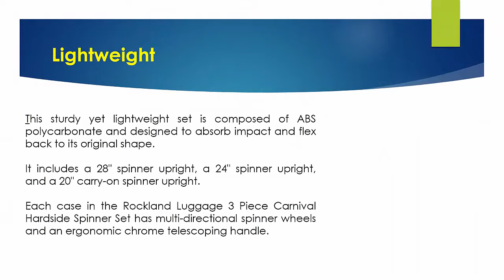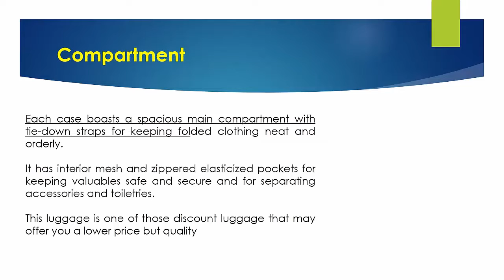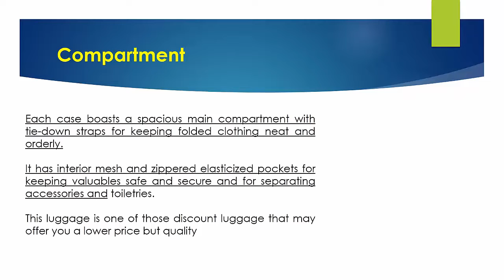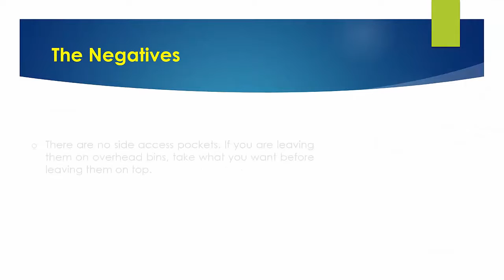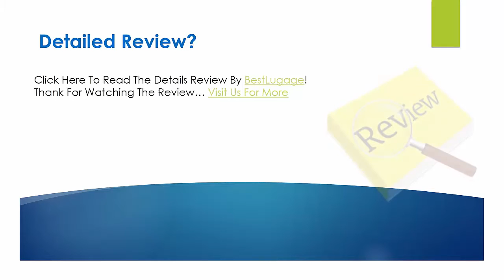Rockland 3 Piece Vision Polycarbonate Abs Luggage Set Review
Looking for the detailed review of Rockland 3 Piece Vision Polycarbonate Abs Luggage Set? We have tried to show the details on this video. You can decide whether you should buy this Best Luggage or not after watching this exclusive video review.

► 100% Polyester
► Imported
► Machine wash
► 13" high
► 19" wide
► 19-inch,24-inch,28-inch upright, 12-inch tote
► Skate wheels

▬▬ Product Specifications ▬▬

► Product Dimensions: 31 x 19 x 13 inches
► Shipping Weight: 24.6 pounds
► ASIN: B0014E8V0W
► Item model number: F105-BLACKCROSS
► Average Customer Review: 4.1 out of 5 stars
► Weight: 28 lbs
► Material: Polyester
► Warranty: 3 Year limited warranty
► SKU: F32

► Question: how many wheels on each piece?
Answer: Four wheels on each piece
► Question: Are these luggage include any warranty?
Answer: 5 year warranty

Rockland 3 Piece Vision Polycarbonate Abs Luggage Set Pros
Rockland 3 Piece Vision Polycarbonate Abs Luggage Set Cons
Rockland 3 Piece Vision Polycarbonate Abs Luggage Set Photos
Rockland 3 Piece Vision Polycarbonate Abs Luggage Set Features
Rockland 3 Piece Vision Polycarbonate Abs Luggage Set Specification
Rockland 3 Piece Vision Polycarbonate Abs Luggage Set Customer Reviews
Rockland 3 Piece Vision Polycarbonate Abs Luggage Set Questions & Answers